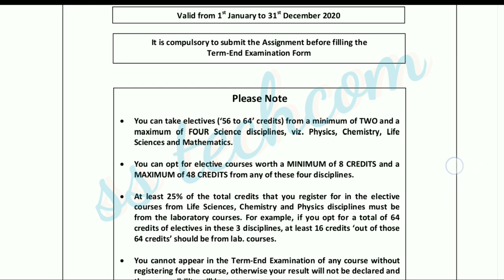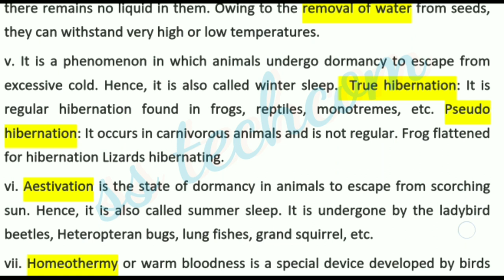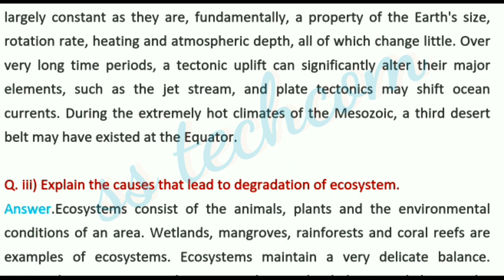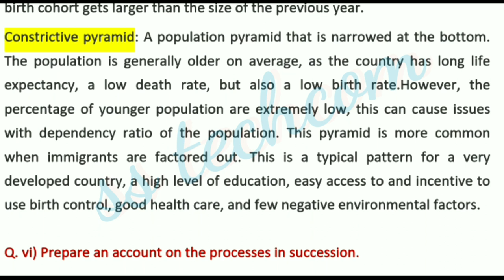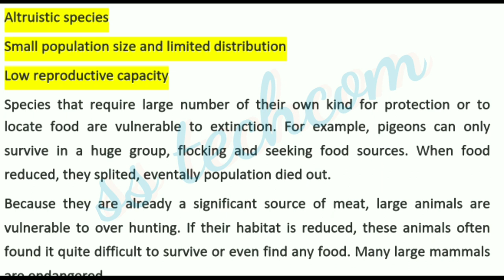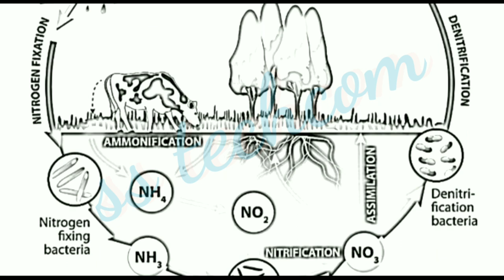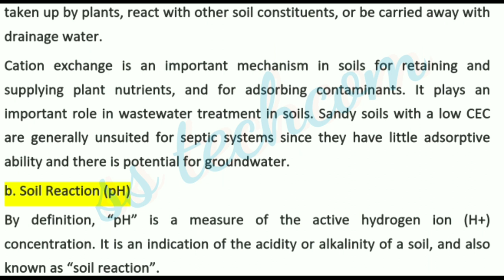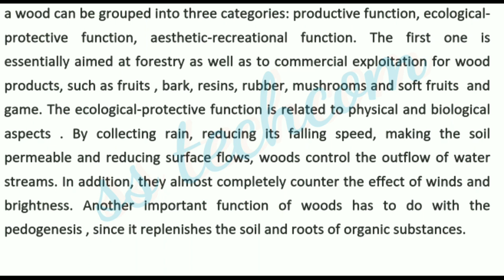Lse-2 solved assignment 2020/ecology solved assignment/lse-2 solved assignment/ignou assignment 2020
ecologysolvedassignment2020
lse2solvedassignment2020
ignousolvedassignment

Lse-2 solved assignment 2020/ecology solved assignment/lse-2 solved assignment/ignou solved assignment